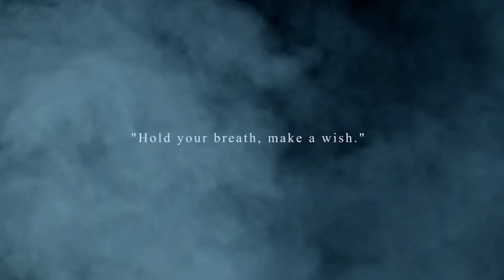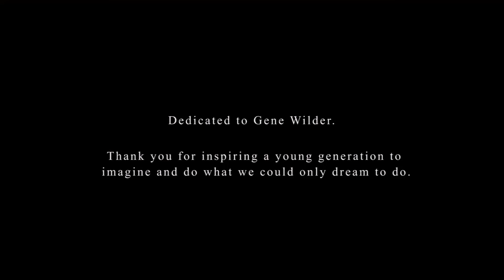DRAGON CON 2016 "IMAGINATION Gene Wilder" EPIC Cosplay Music Video Ft. Pokemon GO - Day ZERO -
DRAGON CON 2016 -DAY ZERO- "IMAGINATION Gene Wilder" EPIC Cosplay Music Video is here. I hope you enjoy!